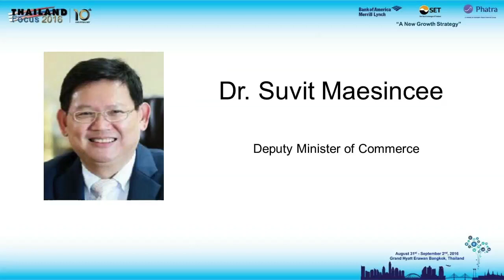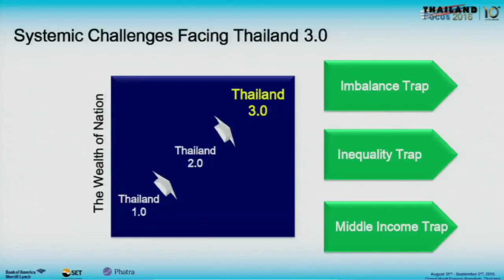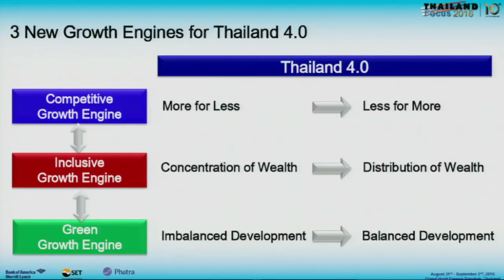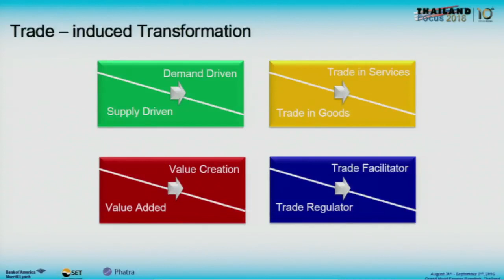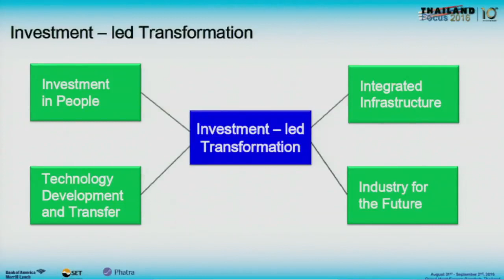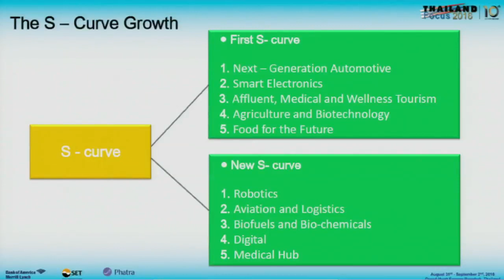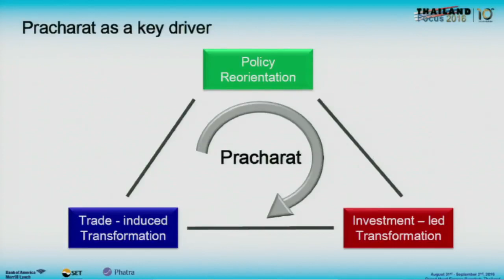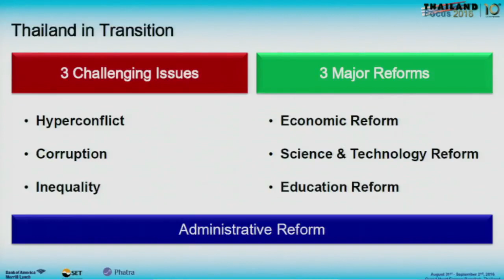Thailand 4.0 Thriving in the 21st Century (AUGUST 31, 2016)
Dr. Suvit Maesincee, Deputy Minister of Commerce